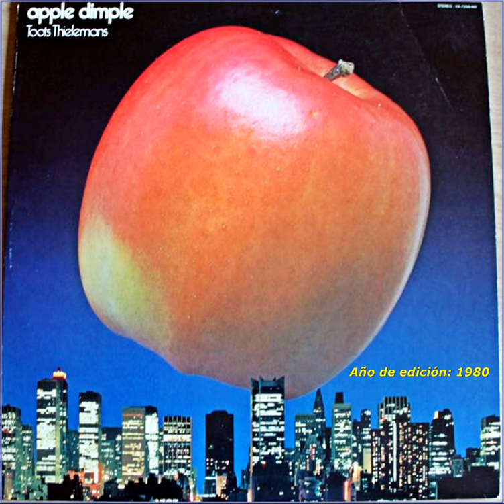Harlem Nocturne - Toots Thielemans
👆 "Harlem Nocturne" (Earle H. Hagen) - Toots Thielemans (Álbum: "Apple Dimple" - Año de edición: 1980).✅

▫ MÚSICOS 👇

* Toots Thielemans: Harmonica
* Masahiko Satoh: Piano, Overheim, Korg Synthesizer
* Tsunehide Matsuki: Guitar
* Akira Akazawa: Bass
* Yuichi Togashiki: Drums
* Tadoami Anai: Percussion
🆔VM / @Videoteca_Musical